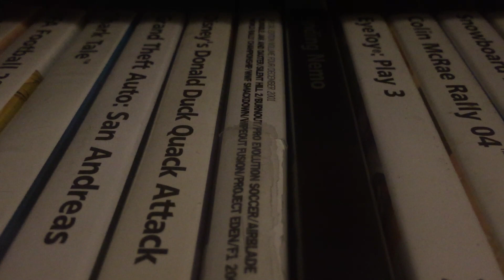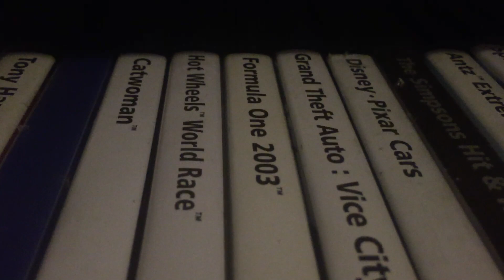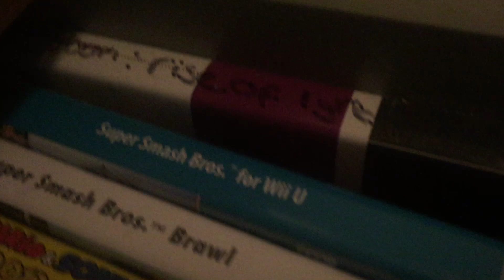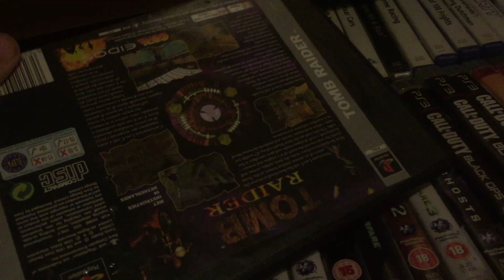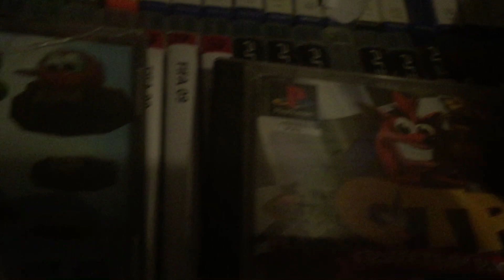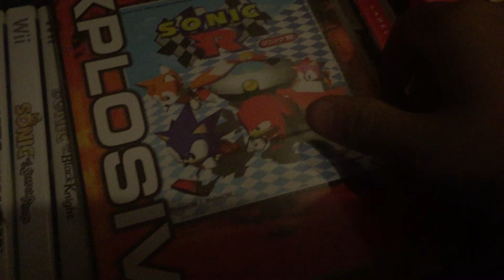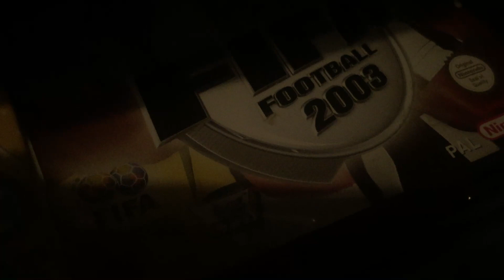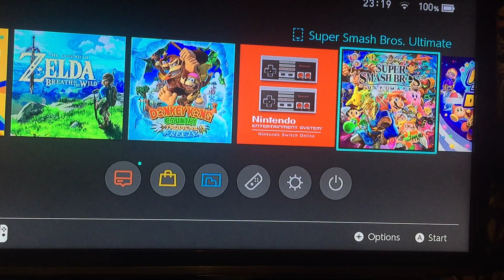My video game collection (most of it)